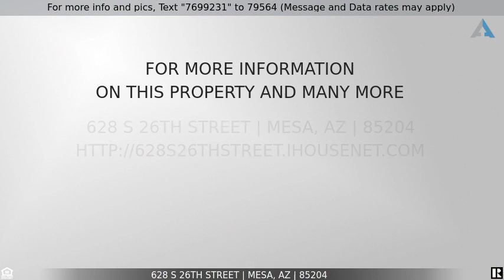Priced at $309,000 - 628 S 26TH Street, Mesa, AZ 85204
Charming 3 bedroom 2 bathroom home in Mesa located near shopping, dining, and entertainment. As you walk in you're greeted with vaulted ceilings ceilings fans and a spacious breakfast room. Natural lighting enhances the size and floor plan. Kitchen is equipped with ample cabinet space, black appliances and a breakfast bar for additional seating. Living room provides an open concept floor plan and fireplace. Master suite is complete with walk in closet, large bathroom and private exit to pool/backyard. Resort style patio with pool, seating area and citrus trees. Don't miss out!